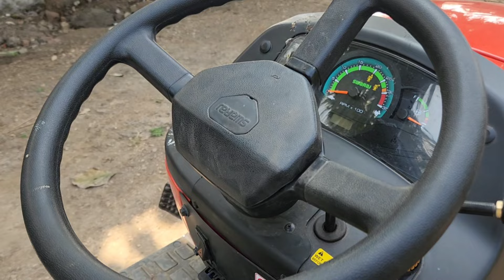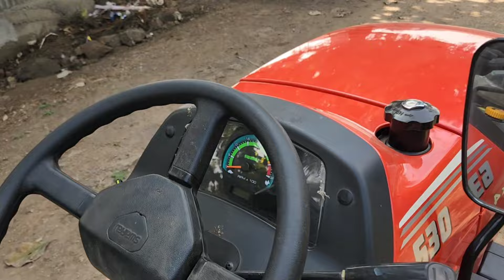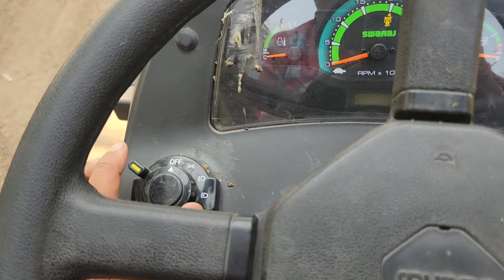Swaraj Target 630 Deme | स्वराज टारगेट 630 | Technical tejasvi kisan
swaraj target 630
swaraj target
swaraj target 630 price
swaraj target 630 specifications
2023 new lonchad swaraj target 630 4x4

स्वराज टारगेट 630
स्वराज टारगेट ट्रैक्टर
स्वराज टारगेट 630 न्यू ट्रॅक्टर २०२३
स्वराज टारगेट 630 मिनी फोर व्हीलर ट्रॅक्टर
स्वराज ट्रॅक्टर
स्वराज 630 टारगेट
स्वराज ट्रॅक्टर 724
स्वराज ट्रॅक्टर 744
स्वराज ट्रॅक्टर कसा चालवायचा
स्वराज 724 की कीमत
भारत के 2 सबसे सस्ते ट्रैक्टरों की तुलना
स्वराज 724
स्वराज 630
tyre बनाने की मशीन
swaraj target 630
swaraj new mini tractor's lonch
 अब मिनी ट्रेक्टर में अपना राज होगा सिर्फ.